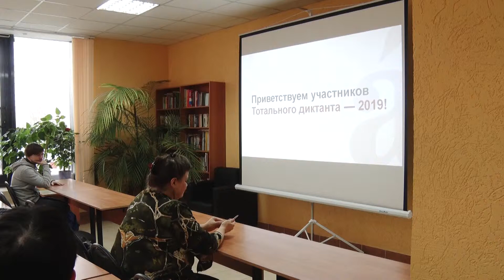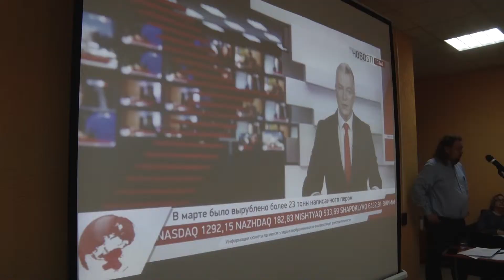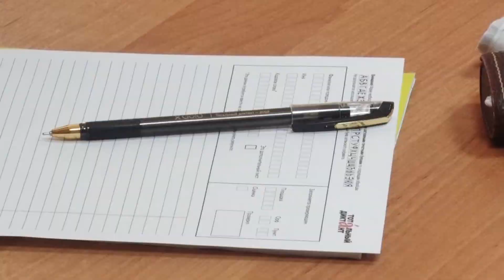Массовый флешмоб грамотности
«Тотальный диктант» – ежегодная образовательная акция. В ней может принять участие любой желающий, никаких ограничений нет. Марафон проверки грамотности стартовал 13 апреля. Пущинцы писали диктант в Центре культурного развития «Вертикаль».